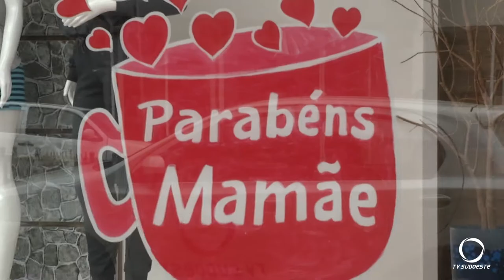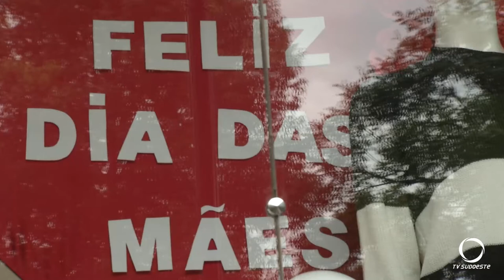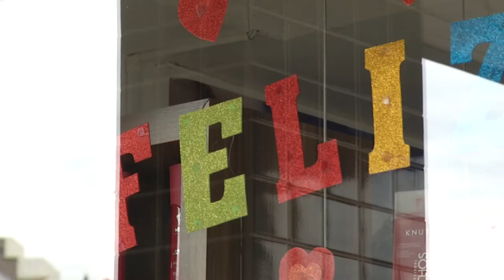Empresários estão otimistas com as vendas para o dia das mães